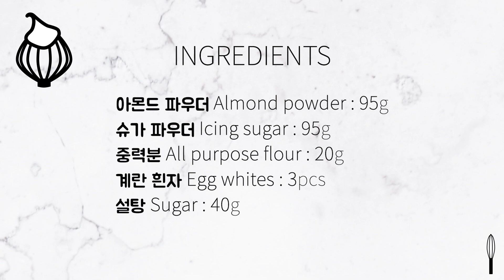기본 다쿠아즈 틀 없이 만드는법 : Basic dacquoise recipe | 큐키친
기본 다쿠아즈 틀 없이 만드는법 : Basic dacquoise recipe

안녕하세요 큐입니다
오늘은 틀 없이 기본적인 다쿠아즈를 만들어봤어요
다쿠아즈는 바삭함과 부드러움 그리고 쫀득함까지 있는
고소하면서도 매력 있는 디저트에요
간단하지만 그만큼 쉽게 망할 수 있는 다쿠아즈
저의 영상과 레시피로 볼륨감 있는 다쿠아즈 만들어보세요

◈재료
아몬드 파우더 Almond powder : 95g
슈가 파우더 Icing sugar : 95g
중력분 All purpose flour : 20g
계란 흰자 Egg whites : 3pcs
설탕 Sugar : 40g